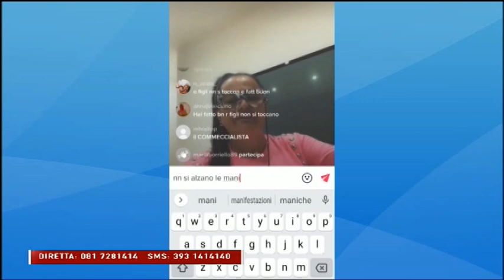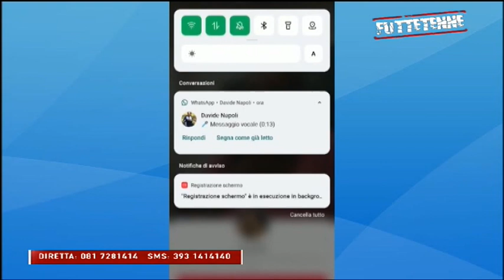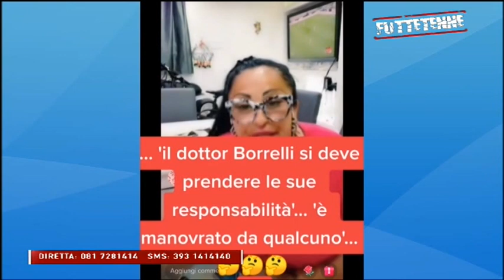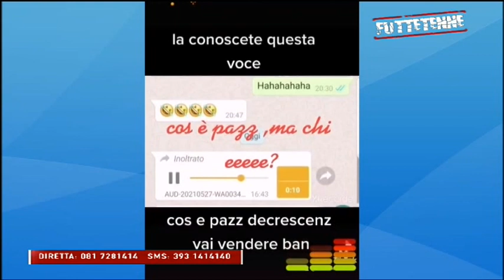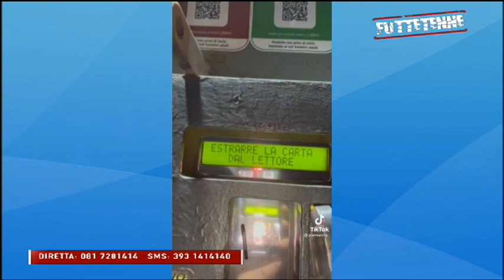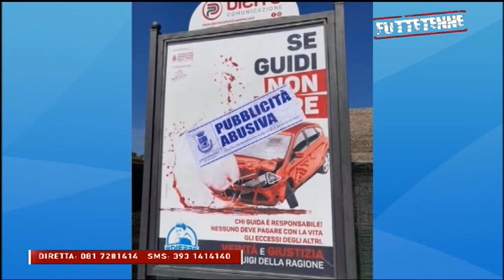FUTTITENNE DEL 1 GIUGNO 2021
Programama a cura di Angelo Pompameo